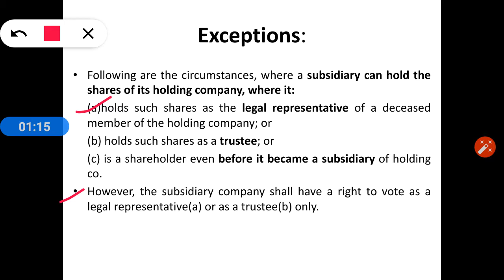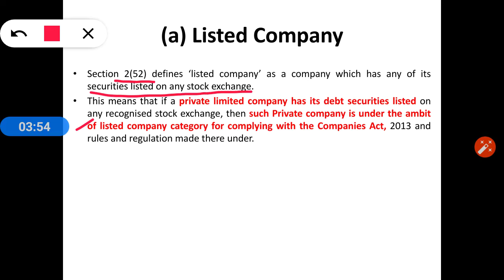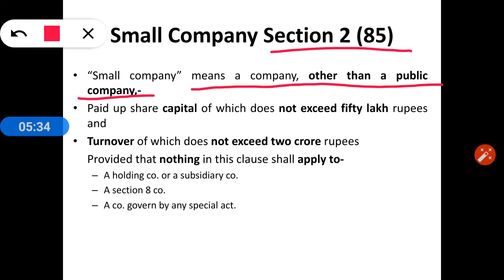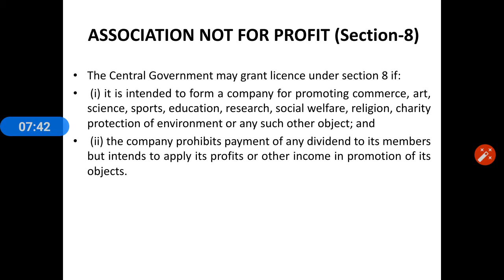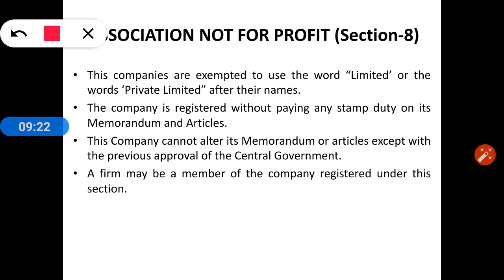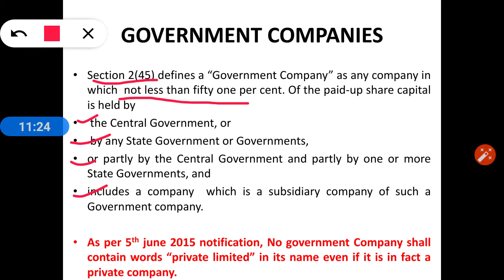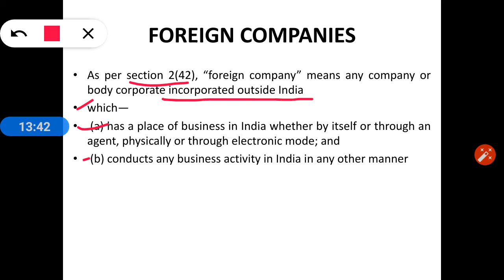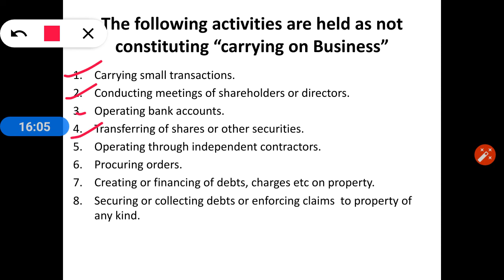TYPES OF COMPANIES (other form of companies) part-7/COMPANY LAW in odia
For CS CMA LLB B.Com students